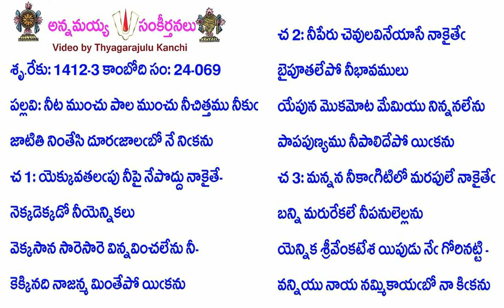Book24-Song69-11554-నీట ముంచు పాల ముంచు నీచిత్తము నీకుఁ-nīṭa mun̄cu pāla mun̄cu nīcittamu nīkum̐